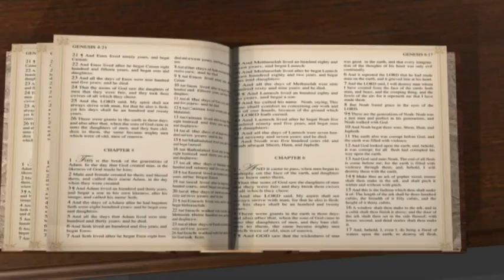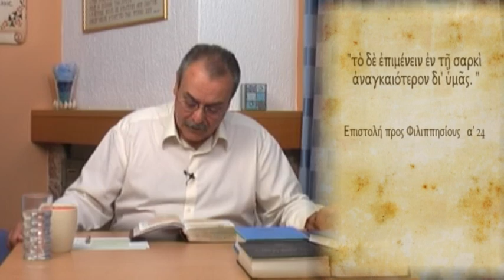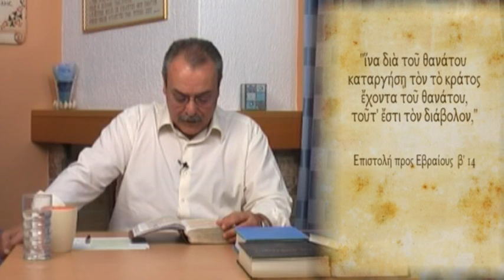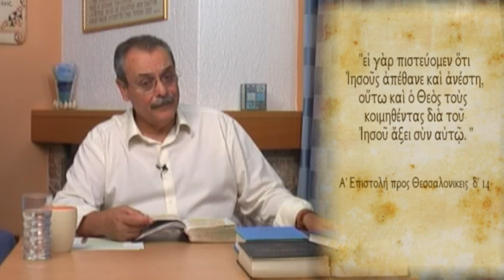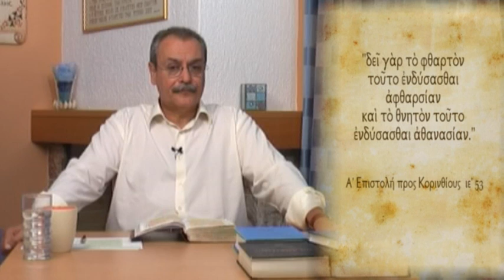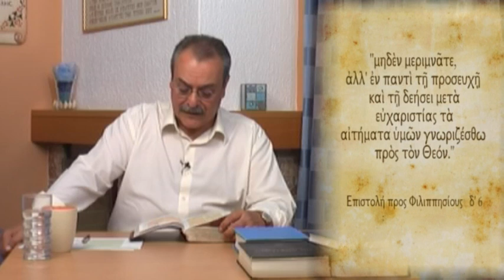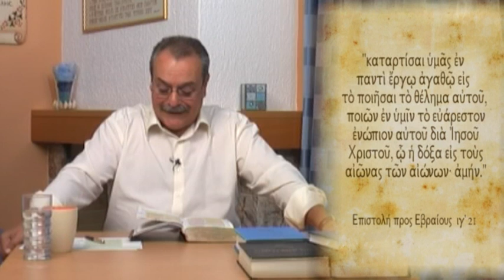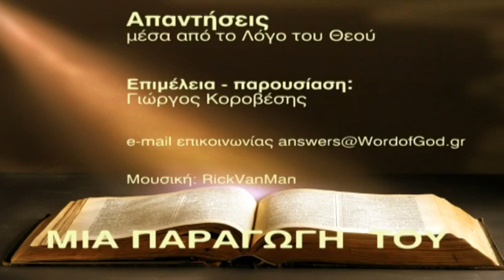Τι να κάνω για να φύγει ο φόβος θανάτου που έχω; (Απαντήσεις Νο 59)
Απαντήσεις μέσα από τον Λόγο του Θεού:
- Τι να κάνω για να φύγει ο φόβος θανάτου που έχω;
Ημερομηνία - 10/08/2010